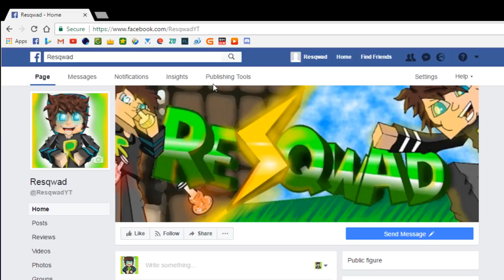PAGINA OFICIALA DE FACEBOOK A CANALULUI !